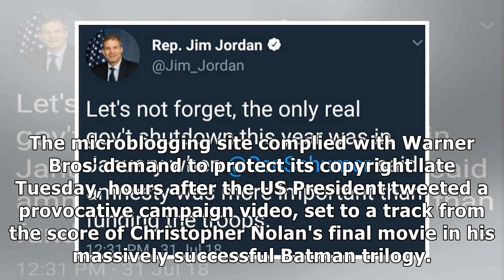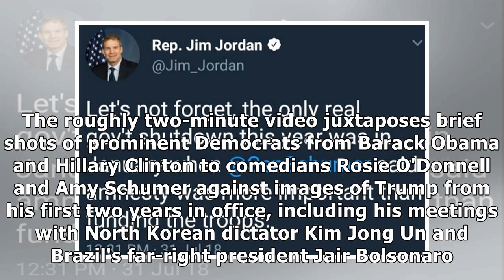Twitter Deletes Trump's Video with 'Dark Knight Rises' Music for 2020 Election Bid After Warner B...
Twitter Deletes Trump's Video with 'Dark Knight Rises' Music for 2020 Election Bid After Warner Bros Complains